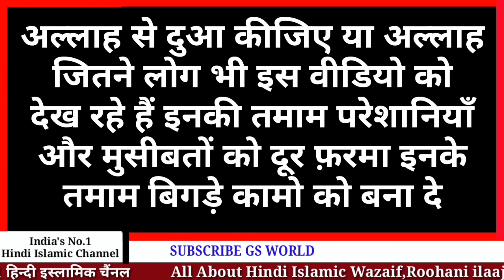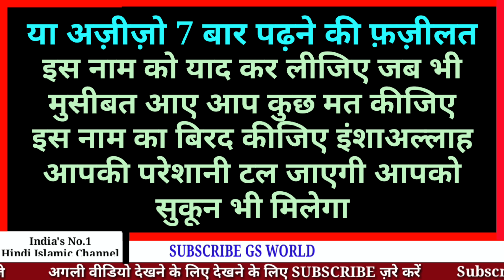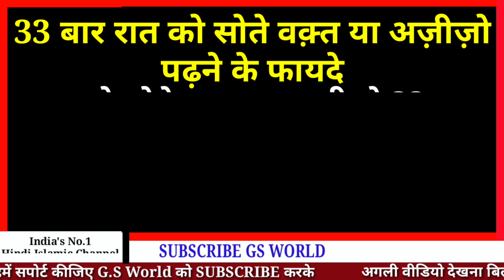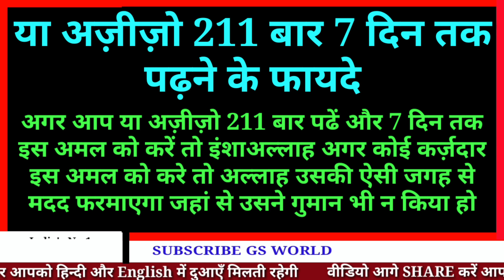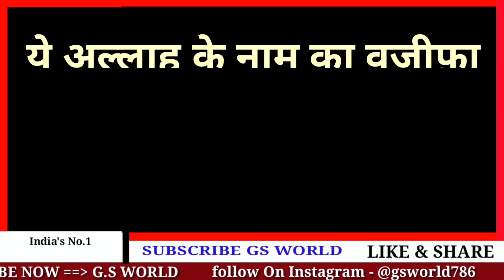Sirf 7 Bar Ya Azeezo Padhne Se Kya Hota Hai | Ya Azizo Ki Fazilat In Hindi | GS World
Ya Azizo Padhne Ki Fazilat
Ya Azizo Ka Wazifa In Hindi
Ya Azeezo Ke Wazife Ki Fazilat

Shukriya
Allah Hafiz

Salman Malik